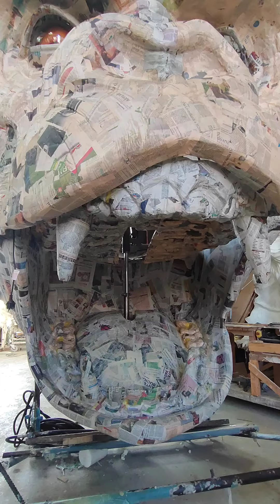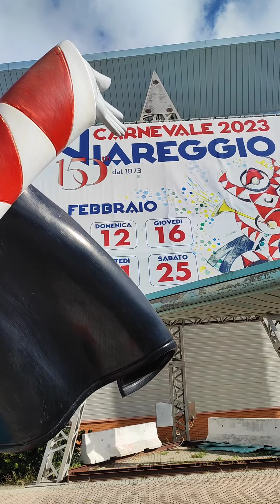Carnevale di Viareggio 2023 - Minianteprima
Mancano 3 mesi esatti al Carnevale di Viareggio 2023. Ecco voi un Minianteprima gli Hangar della Cittadella del Carnevale